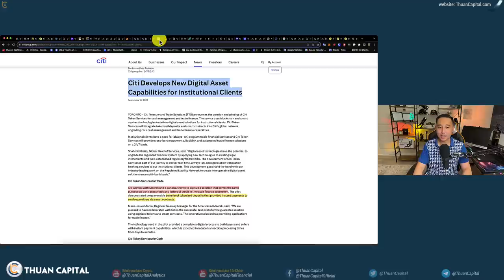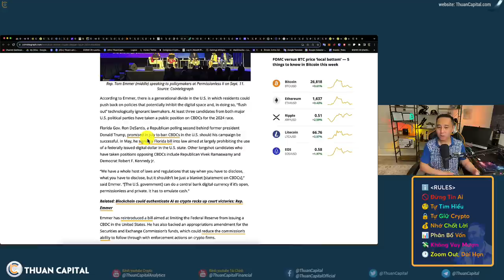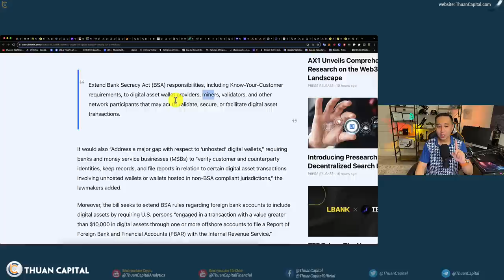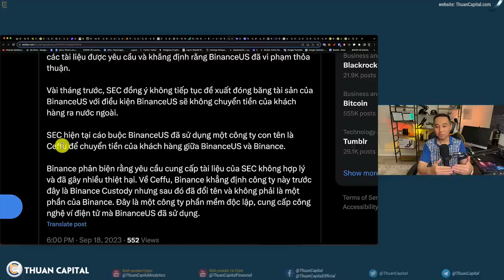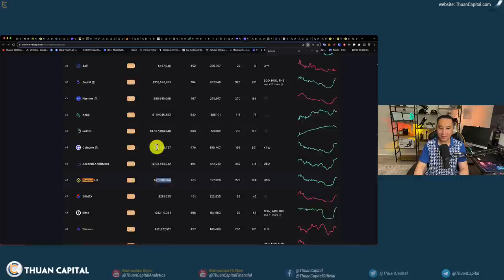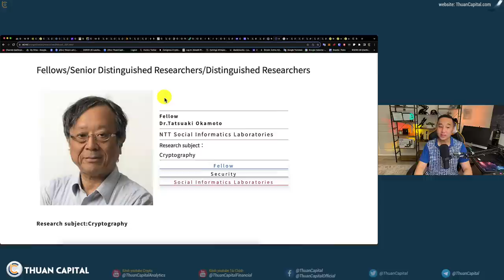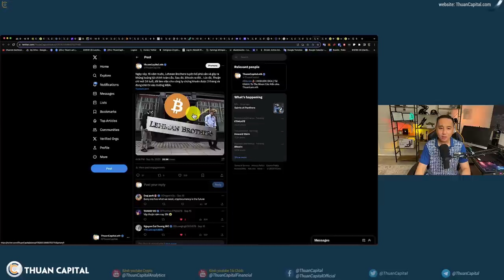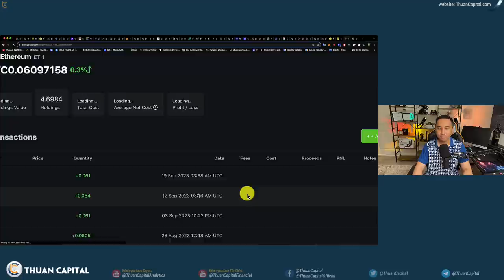1699 (Part 2) - Citi Token? | SEC Lại Thất Bại | NSA Tạo Ra Bitcoin? | DCA Time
⏱️ TIMESTAMPS
00:00 - Citigroup vừa ra mặt dịch vụ Citi Token cho các khách hàng tổ chức.
03:05 - Dân biểu Tom Emmer: Tài sản kỹ thuật số sẽ là ‘vấn đề khó ngủ’ cho cuộc bầu cử năm 2024
04:34 - Dự luật chống rửa tiền bằng crypto
08:00 - SEC không thành công trong việc được quyền truy cập vào phần mềm Ceffu của
11:10 - Tiền trên Binance US - Onchain
13:56 - Có một lý thuyết âm mưu mới rất thú vị về Bitcoin
15:40 - Kỷ niệm 15 năm Lehman Brothers tuyên bố phá sản và gây ra khủng hoảng tài chính toàn cầu
19:37 - Trung bình giá Bitcoin và Ethereum tuần này
21:25 - Ưu đãi dành riêng cho cộng đồng ThuanCapital